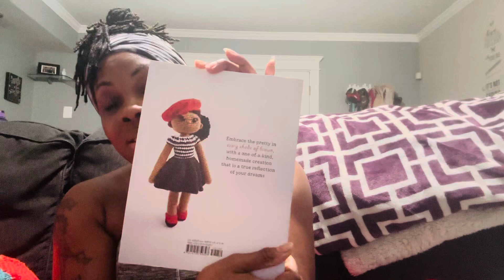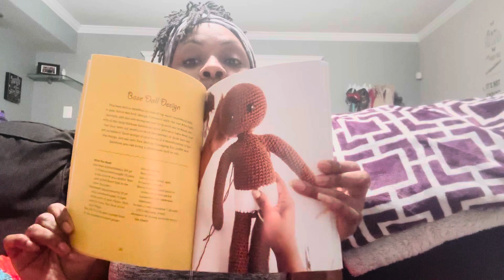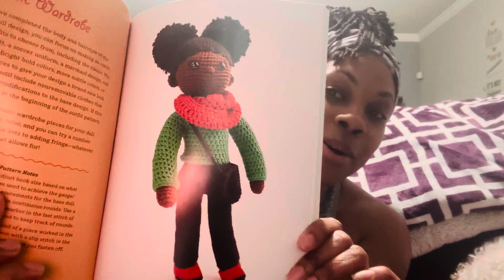Amigurumi Chat and Finished Project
I wanted to discuss my failed project new project and new love.